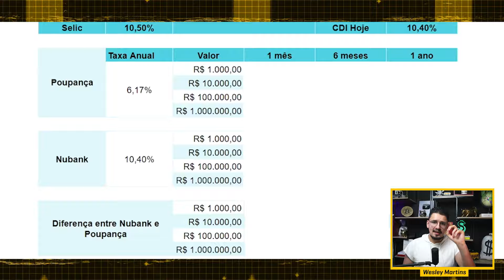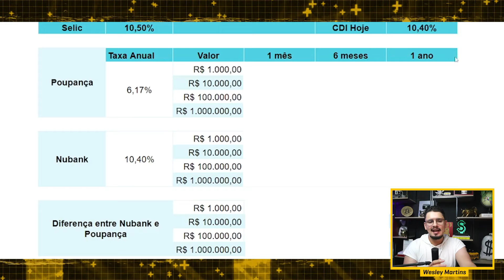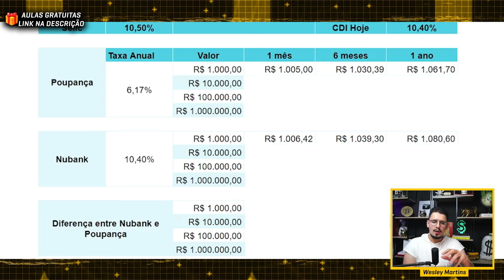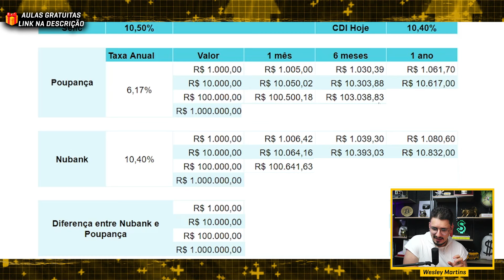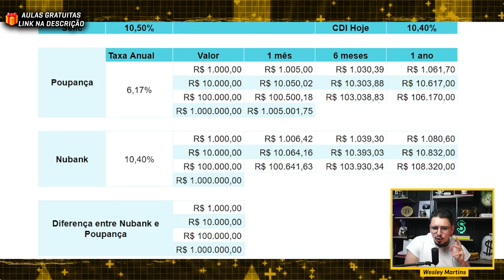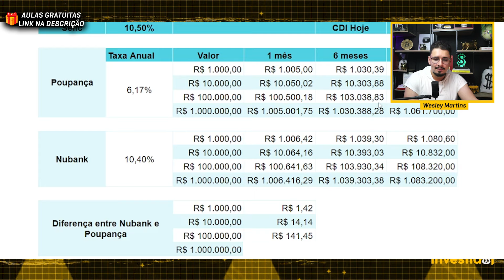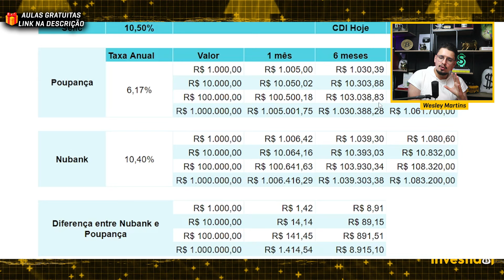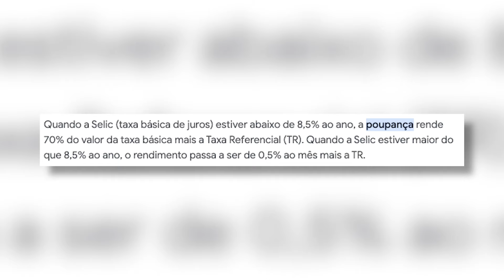🟣 Vale a Pena o Rendimento da Conta Nubank? [SIMULAÇÃO COMPLETA]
Simulei vários valores na conta Nubank comparado com a poupança, vamos ver qual é melhor! ✅ Antecipe o seu FGTS pelo celular com a Novo Horizonte

A conta Nubank trás a facilidade de render automaticamente, também é possível ganhar dinheiro com o dinheiro guardado (porquinho) e as caixinhas Nubank, mas será que é melhor que a poupança?

Simulei o valor de mil, dez mil, cem mil e um milhão de reais para vermos qual é a diferença e qual a melhor opção de rendimento.

⚠️ CUIDADO COM GOLPES! Não passamos número de WhatsApp ou solicitamos depósitos para oferecer consultoria ou aconselhamento financeiro. Golpistas estão mandando comentários em nossos vídeos com a nosso foto de perfil e nosso nome tentando aplicar golpes! Nossos comentários verdadeiros têm o selo de verificação do Youtube ✔️ na frente do nome do canal. FIQUE ATENTO(A)!